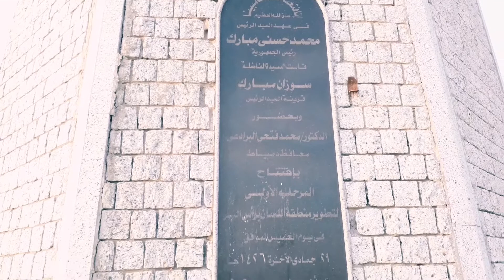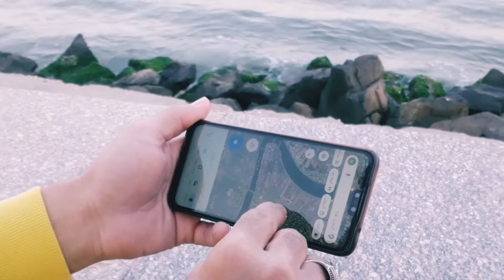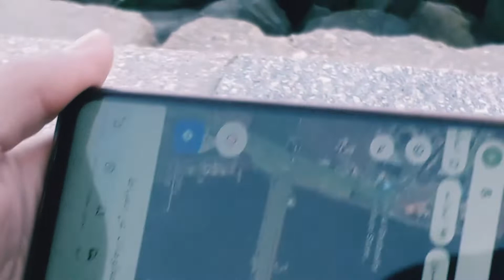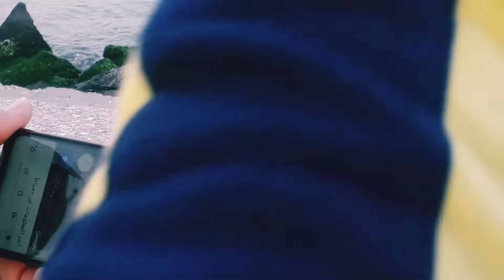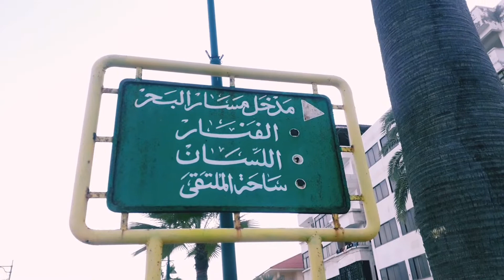Dimyath | Bertemunya Air Tawar dan Air Laut.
-Ras El Bar, yang diterjemahkan menjadi "kepala tanah", adalah kota peristirahatan di Kegubernuran Damietta, Mesir. Terletak di Laut Mediterania di mulut cabang Damietta Nile. Ada sekitar 25.000 penduduk tetap di kota ini.

Dimyath atau Damietta (bahasa Arab: مدينة دمياط, Madīnah Dimyāth) ialah ibu kota Governorat Dimyath, Mesir. Kota ini terletak di Laut Tengah, di muara Delta Nil, sekitar 191 km[1] di utara Kairo.

Kota yang awalnya bernama Tamiat pada masa Mesir Kuno ini memiliki pelabuhan penting, yang kemudian menjadi kurang populer karena pembangunan pelabuhan baru di Iskandariyah.

Dimyath penting selama abad ke-12 dan 13, pada masa Perang Salib. Pada tahun 1169, armada Kerajaan Yerusalem yang didukung oleh Kekaisaran Bizantium menyerang pelabuhan ini, tetapi akhirnya dikalahkan oleh Shalahuddin Yusuf bin Ayyub.

Sekarang, terdapat terusan yang menghubungkan kota ini dengan Sungai Nil, yang kembali mengubahnya sebagai salah satu pelabuhan penting di Mesir.

~Wikipedia